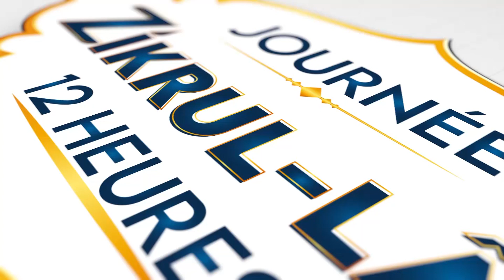Réactions Baay Ibrahima Ja et S Fallou Gueye